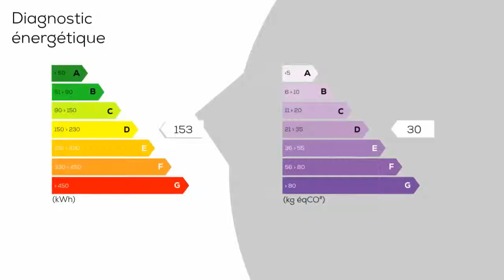A vendre - Maison/villa - MARCHESIEUX (50190) - 6 pièces - 145m²